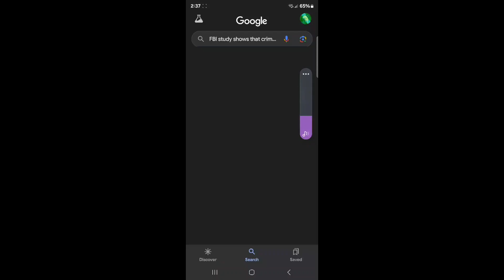FBI study shows that crime has fallen 15 %, do you all believe that?